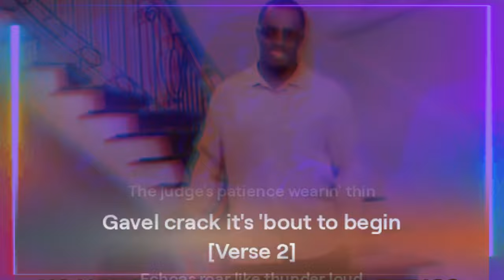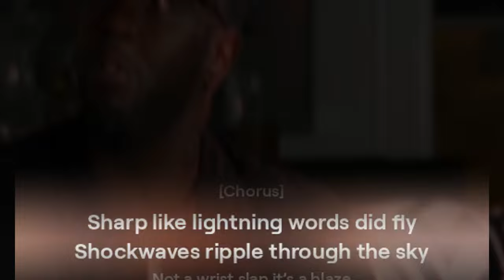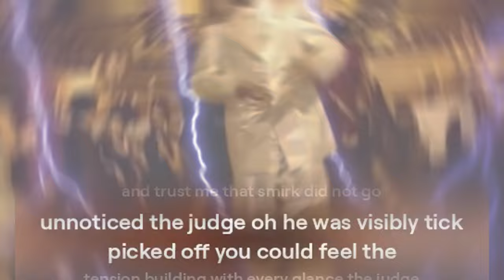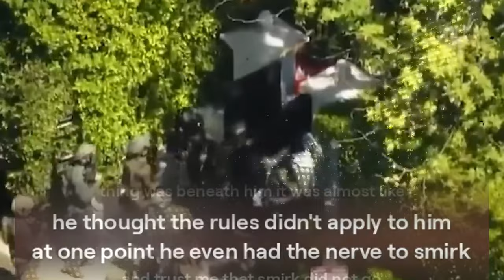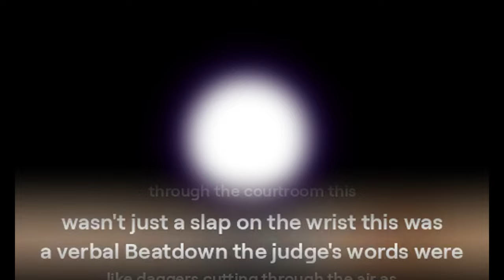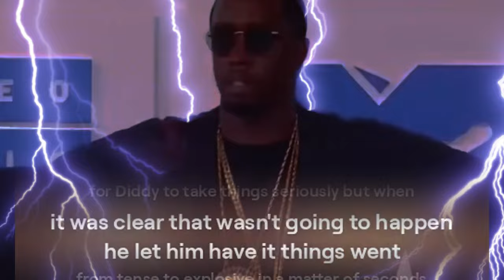Diddy’s smirk now lost and gone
Courtroom tension thick and tight
Diddy smirkin' in plain sight
The judge's patience wearin' thin
Gavel crack it's 'bout to begin

[Verse 2]
Echoes roar like thunder loud
Silence falls over the crowd
Eyes are locked onto the bench
Judge’s glare makes the air feel clenched

[Chorus]
Sharp like lightning words did fly
Shockwaves ripple through the sky
Not a wrist slap it’s a blaze
Judgment day in fiery praise